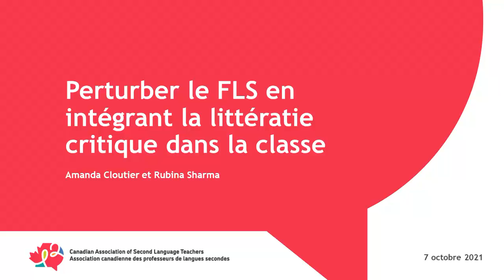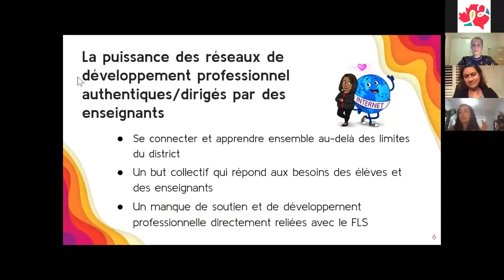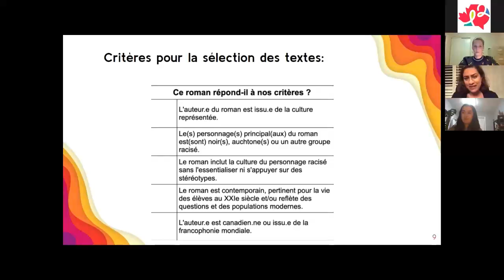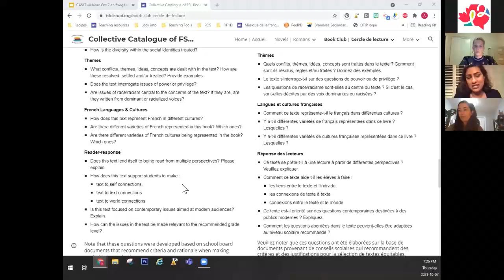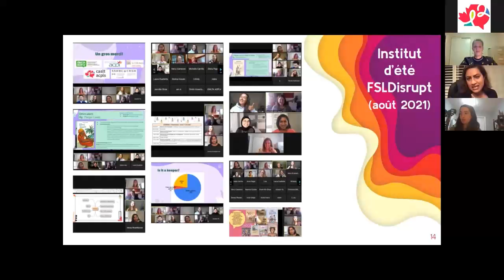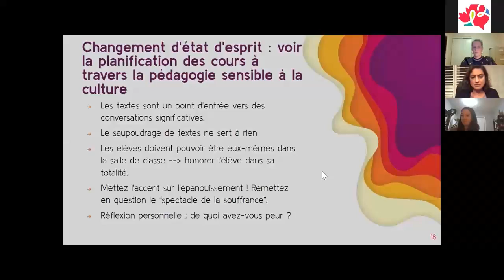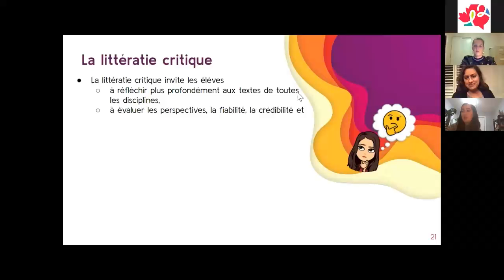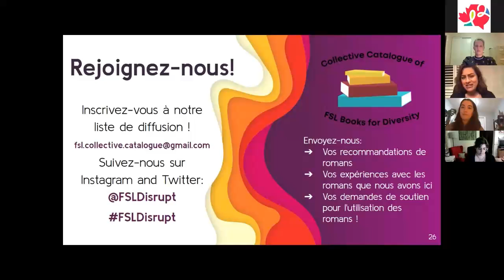Perturber le FLS en intégrant la littératie critique dans la classe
Présenté par Rubina Sharma et Amanda Cloutier le 7 octobre 2021, dans le cadre de la série de Formation professionnelle en ligne de l'ACPLS.

Rencontrez les éducatrices qui ont entrepris un parcours de remise en question de la pédagogie en FLS afin d’intégrer activement la dimension antiraciste dans leur pratique. Ce qui a commencé comme un désir de diversifier les textes utilisés dans la classe de FLS s’est transformé en un engagement envers le coapprentissage et la création d’occasions pour les enseignants de trouver du soutien, par les rétroactions et le partage de ressources, dans leur processus de revitalisation de leur pratique. Le projet a mis l’accent sur la détermination des besoins des enseignants et de la réponse à ceux-ci, en particulier en ce qui concerne le contenu et les stratégies pédagogiques afin de refléter une évolution dans la planification des cours de FLS. En fin de compte, le projet vise à combler les lacunes non reconnues dans le programme d’études (comme l’histoire et l’impact de la colonisation française) et à donner aux enseignant(e)s les moyens d’entreprendre avec leurs élèves un parcours d’apprentissage qui favorise l’équité et l’inclusion en français! Joignez-vous à nous pour entendre comment le projet a évolué et découvrir les ressources que ces éducatrices sont ravies de partager avec vous.

Pour plus d'informations sur les webinaires de Formation professionnelle en ligne de l'ACPLS, consultez
Pour plus d'informations sur le Catalogue collectif de romans FLS pour la diversité, consultez